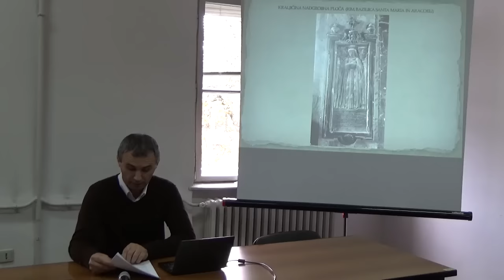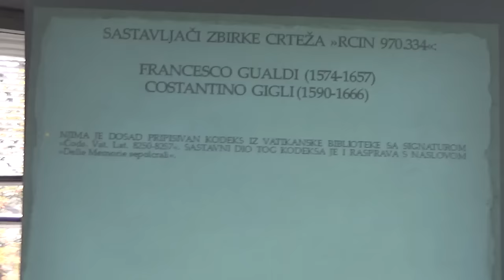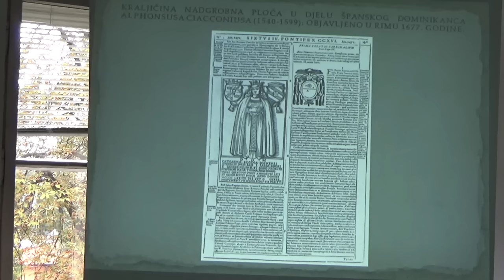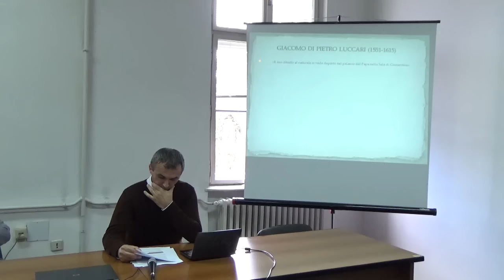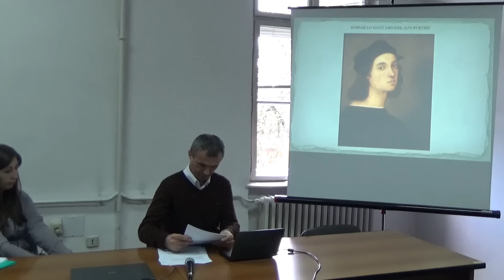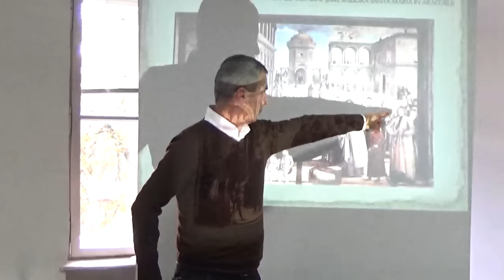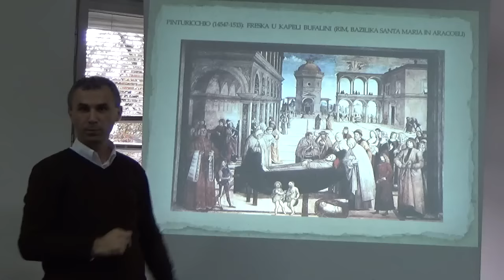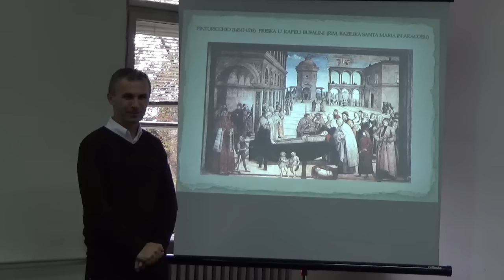Predavanje "Nadgrobna ploča bosanske kraljice Katarine: novopronađeni crtež iz Britanske biblioteke"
Institut za historiju i Nacionalna i univerzitetska biblioteka Bosne i Hercegovine organizirali su predavanje pod nazivom "Nadgrobna ploča bosanske kraljice Katarine: novopronađeni crtež iz Britanske biblioteke" historičara umjetnosti Huseina Sejke Mekanovića.

Predavanje je održano u prostorijama Nacionalne i univerzitetske biblioteke u srijedu, 14. oktobra 2015. godine sa početkom u 12h.

Predavanje s kratkom power-point prezentacijom sastavljeno je iz tri dijela. U prvom dijelu su osnovni podaci o crtežu i zbirci u kojoj se nalazi crtež. U drugom dijelu spomenuti crtež je uspoređen s likovnom reprodukcijom kraljičine nadgrobne ploče, koja je objavljena 1677. godine u djelu španskog dominikanca Alphonsusa Ciacconiusa (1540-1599). U zadnjem dijelu predavanja crtež iz zbirke RCIN 970.334 u britanskoj kraljevskoj biblioteci doveden je u vezu s portretom bosanske kraljice Katarine Kotromanić u vatikanskoj Konstantinovoj sobi, koji je u djelu »Copioso ristretto de gli annali di Rausa: libri quattro« spomenuo dubrovački kroničar Giacomo di Pietro Luccari (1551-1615).